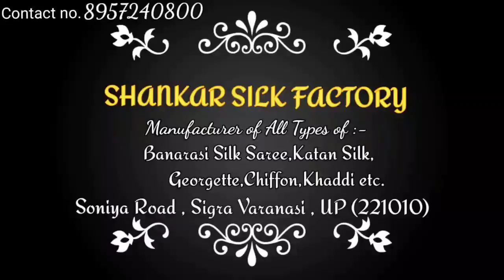Exclusive Banarasi Sarees Directly From Manufacturer | Single Sarees Courier Available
Manufacturer of all types Banarasi Silk Sarees, Katan Silks, Georgette, Chiffon, Khaddi

For Price pls send the screen shot to 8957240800

Single Piece courier available all over India, NO COD

Shop Address:
Shankar Silk Factory
Soniya Road, Sigra
varanasi. (UP) - 221010